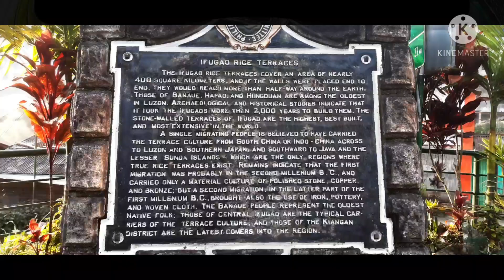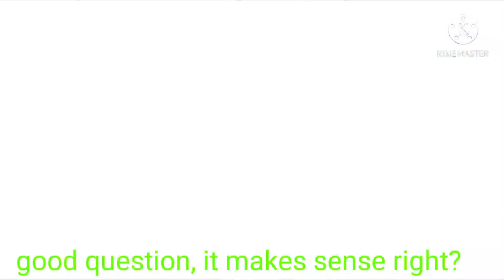🤩what are some of the famous😇 questions about the rice terraces!!!